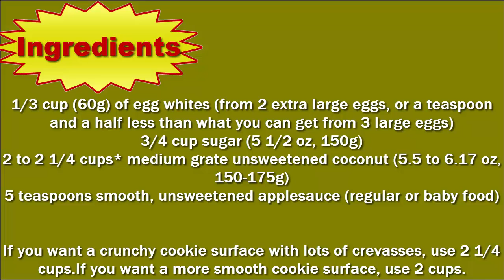How To Make Coconut Macaroon Recipe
How To Make Coconut Macaroon Recipe: In this video, I am going to teach you exact methods How To Make Coconut Macaroon Recipe which you can watch now.

Just Download from Media fire. Thanks.. :)

In this video in which I have discussed Coconut Macaroon Recipe, is incredible and beautiful information you want to learn now.
You will get delicious dish ready if you follow exact methods which I showed you in my Coconut Macaroon Recipe video.

Thanks.. :)

Please Ignore

Coconut Macaroon Recipe, despite what many might think, Coconut Macaroon Recipe is well known across hundreds of nations all over the world. Coconut Macaroon Recipe has been around for several centuries and has a very important meaning in the lives of many. It would be safe to assume that Coconut Macaroon Recipe is going to be around for a long time and have an enormous impact on the lives of many people.

Coconut Macaroon Recipe has a large role in Culture. Many people can often be seen taking part in activities associated with Coconut Macaroon Recipe. This is partly because people of most ages can be involved and families are brought together by this. Generally a person who displays their dislike for Coconut Macaroon Recipe may be considered an outcast.

Economic Factors

It is not common practice to associate economics with Coconut Macaroon Recipe. Generally, Coconut Macaroon Recipe would be thought to have no effect on our economic situation, but there are in fact some effects. The sales industry associated with Coconut Macaroon Recipe is actually a 1.3 billion dollar a year industry and growing each year. The industry employs nearly 150,000 people in the United States alone. It would be safe to say that Coconut Macaroon Recipe play an important role in American economics and shouldn't be taken for granted.

Environmental Factors

After a three month long research project, I've been able to conclude that Coconut Macaroon Recipe doesn't negatively effect the environment at all. A Coconut Macaroon Recipe did not seem to result in waste products and couldn't be found in forests, jungles, rivers, lakes, oceans, etc... In fact, Coconut Macaroon Recipe produced some positive effects on our sweet little nature.

Political Factors

Oh does Coconut Macaroon Recipe ever influence politics. Last year 5 candidates running for some sort of position used Coconut Macaroon Recipe as the primary topic of their campaign. A person might think Coconut Macaroon Recipe would be a bad topic to lead a campaign with, but in fact with the social and environmental impact is has, this topic was able to gain a great number of followers. These 5 candidates went 4 for 5 on winning their positions.

Conclusion

Coconut Macaroon Recipe seem to be a much more important idea that most give credit for. Next time you see or think of Coconut Macaroon Recipe, think about what you just read and realize what is really going on. It is likely you under valued Coconut Macaroon Recipe before, but will now start to give the credited needed and deserved.